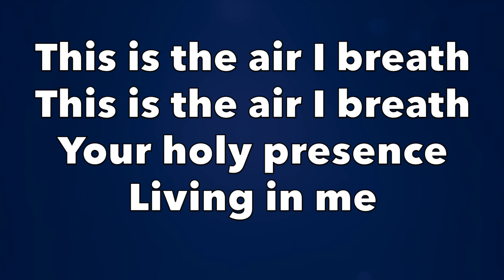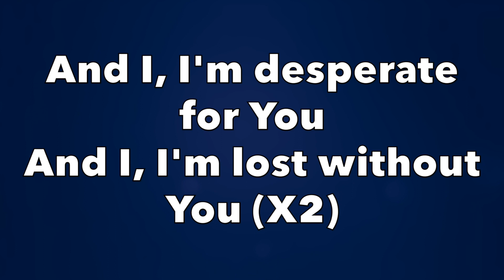This Is The Air I Breath